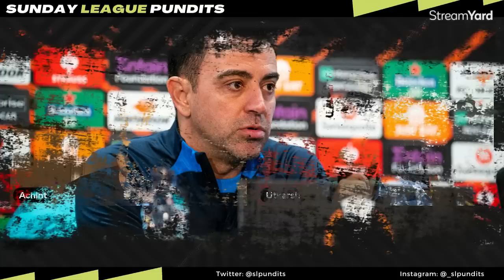GENIUS TEN HAG! | Manchester United 2-1 Barcelona